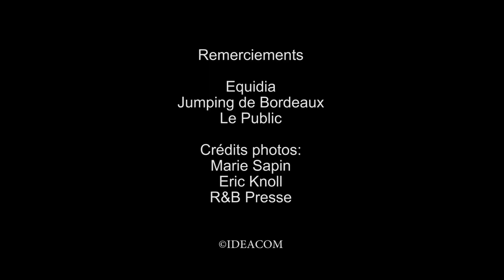Hommage à Silvana *HDC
Hommage à notre princesse Silvana*HDC

- Vainqueur de la Coupe des Nations du CSIO 5* de Rome en 2010
- Vainqueur du Grand Prix Coupe du Monde de Bordeaux en 2012
- Vainqueur du Grand Prix Coupe du Monde de Stuttgart en 2012
- Vainqueur du Grand Prix du CSI 5* Paris Gucci Masters en 2013
- Vainqueur du Grand Prix Rolex du CSI 5* de 'S-Hertogenbosch en 2014
- Vainqueur du Grand Prix du CSI 5*-GCT Paris Eiffel Jumping en 2014

- 2e de la Coupe des Nations du CISO 5* de Gijon en 2010
- 2e du Grand Prix du CSIO 5* de Gijon en 2010
- 2e de la Coupe des Nations du CSIO 5* de Hickstead en 2011
- 2e de la Coupe des Nations du CSIO 5* de Falsterbo en 2011
- 2e du Grand Prix Coupe du Monde du CSI 5*-W de Malines en 2011
- 2e du Grand Prix Rolex du CHIO 5* d'Aix-la-Chapelle en 2011
- 2e du Grand Prix Coupe du Monde du CSI 5*-W de Vigo en 2011
- 2e du Grand Prix Rolex du CSI 5*-W de Zurich en 2012
- 2e du Grand Prix du CSI 5*-W de Bordeaux en 2015

- 3e du Grand Prix Coupe du Monde du CSI 5*-W de Vérone en 2009
- 3e de la Coupe des Nations du CSIO 5* de Falsterbo en 2010
- 3e de la Coupe des Nations du CHIO 5* de Rotterdam en 2011
- 3e de la Coupe des Nations du CHIO 5* de Rotterdam en 2012
- 3e de la Finale Top 10 IJRC Rolex du CHI 5* de Genève en 2012
- 3e de la Finale Coupe du Monde de Göteborg en 2013
- 3e de la Coupe des Nations du CISO 5* de Rome en 2013
- 3e de la Coupe des Nations du CHIO 5* de Rotterdam en 2013
- 3e du Grand Prix du CSI 5*-GCT de Lausanne en 2013
- 3e du Grand Prix du CHIO 5* de Rotterdam en 2013
- 3e du Grand Prix du CSI 5*-GCT de Cannes en 2014
- 3e du Grand Prix du CSI 5*-GCT de Vienne en 2015